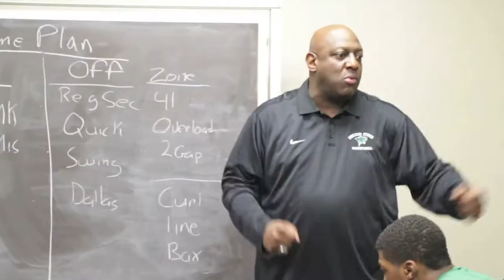Chicago State MBB Hype Video for Valparaiso Game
Preview hype video for the Cougars' home battle against Valparaiso on Friday, Dec. 11th. Fans are encouraged to wear green for the game!!!